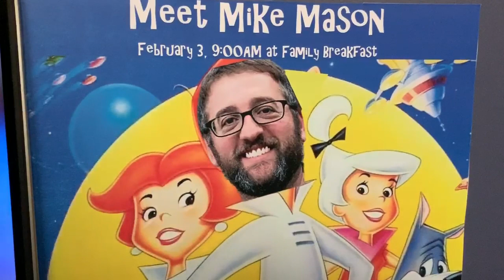Meet Mike Mason